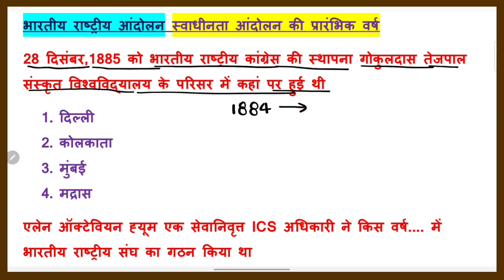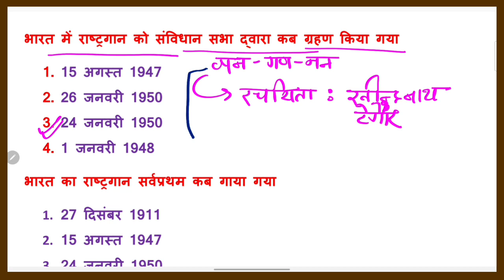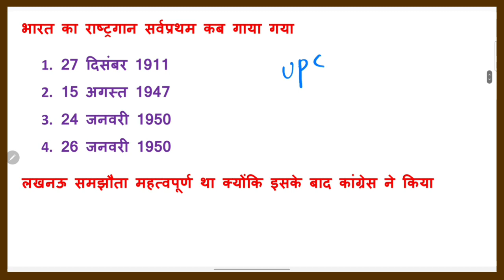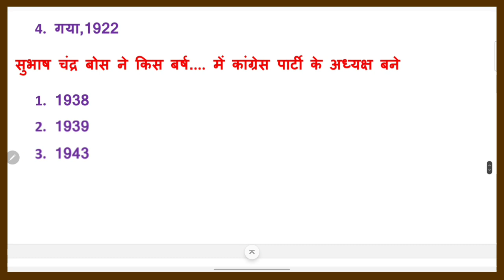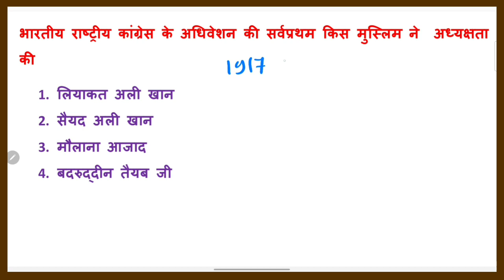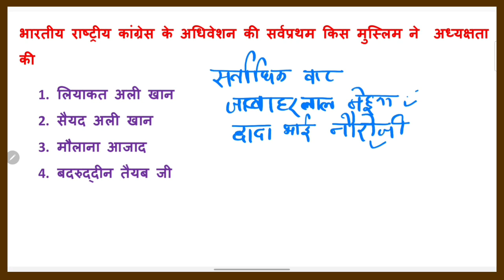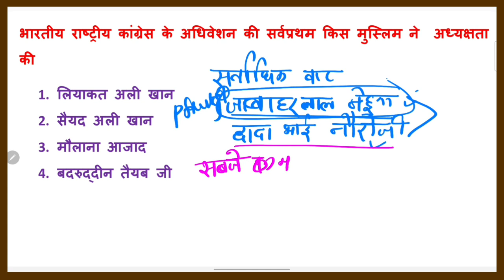भारतीय राष्ट्रीय आंदोलन एवं स्वाधीनता आंदोलन की प्रारंभिक वर्ष से संबंधित प्रश्न | History Questions